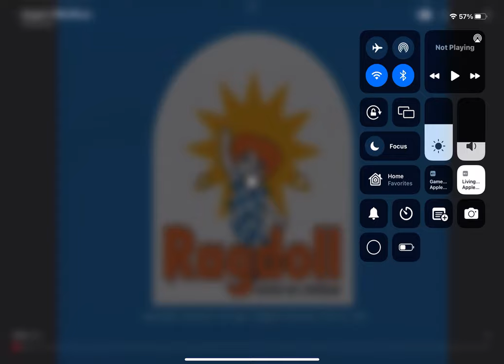Ragdoll 1998 Effects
Normal
G Major
G Major 8
Chorded
Group
Sponge 2.0
Conga Buster
Colorama
For Drums
G Major 21
Luig Group
CoNfUsIoN
I Killed
Green Lowers
0.75 speed
0.5 speed
4ormulator V1
4ormulator V10
Acid Power
Phased Effect 8.0
Black and White Chorded
Blood Chorded
Clearer
Clearer 2
Power
Droplets
Radio 1.0
Radio 2.0
Radio 3.0
Radio 4.0
Radio 6.0
Ruined
Videoup V2
Radio 7.0
Enchanted 4.0
Videoup V1
Yellow Chorded
Green Chorded
Power Robot
Heavenly Power
PowerCityMorning
Bright 2.0
Phased Effect 1.0
Enchanted 3.2
Power Crystal
Phased Effect 2.0
Ives
Sponge VocoChord
Fmaj Vocoder
Full Chord
Autovocoding
Phased Effect 4.0
Phased Effect 5.0
Chorded + Sad + Reversed
Chorded + Sad